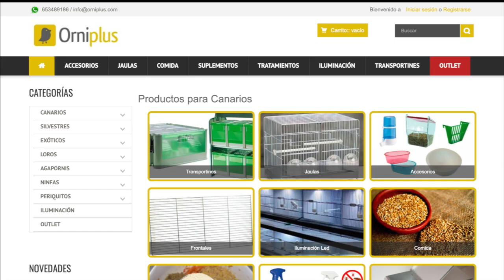¡BUENÍSIMA NOTICIA!🥳¡CONFIRMADO PRIMER CONCURSO ORNITOLÓGICO!🐥💯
EN ESTE VÍDEO OS MUESTRO EL CARTEL E INFORMACIÓN DE NADA MENOS QUE EL PRIMER CONCURSO ORNITOLÓGICO (CONFIRMADO) 2020 Y, ADEMÁS, MONOGRÁFICO DEL CANARIO AMARILLO

DESCUENTO DEL 5% EN COMPRAS USANDO EL CÓDIGO: AVIARIO OJEDA (ESCRITO SEPARADO)

▶️FEDERACIÓN Y ASOCIACIÓN
ASOCIACIÓN ACOTE LA PALMERA (LA PALMA DEL CONDADO) - FOA